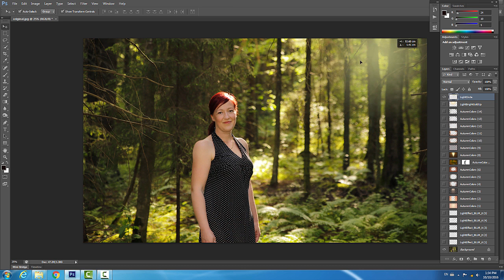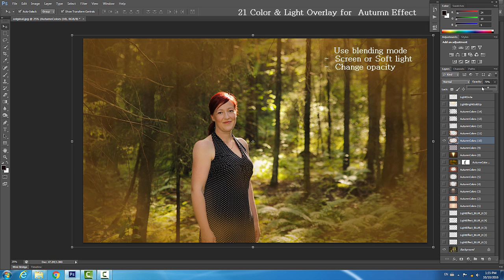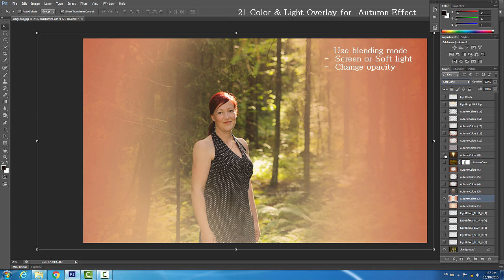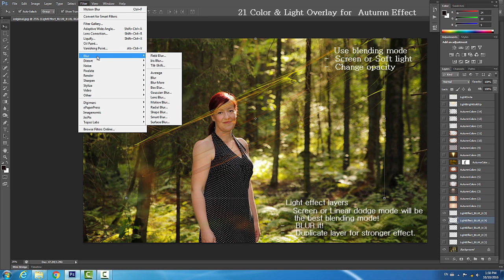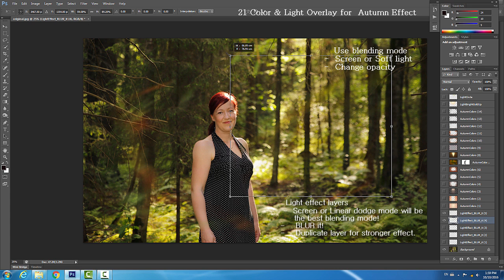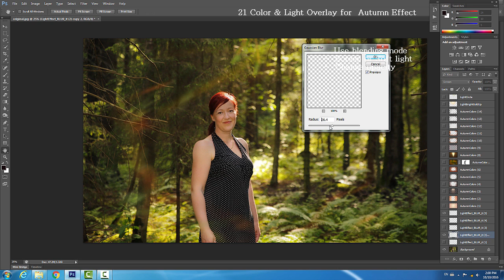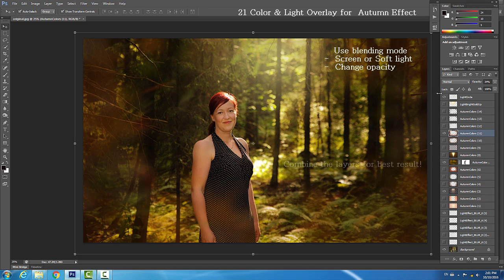Overlay pack - Add on, autumn colors and lights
Introduction of the Autumn lights and overlays pack.

More Photoprops - backdrops: